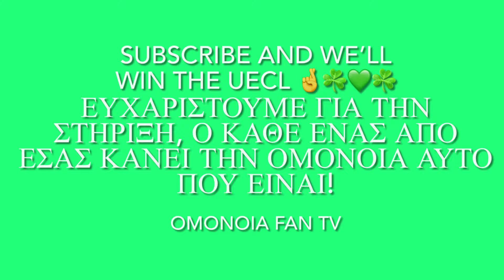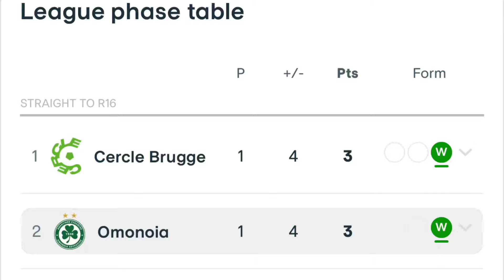FAN CAMERA | OMONOIA 4-0 Vikingur | ΟΠΑΔΟΙ ΟΜΟΝΟΙΑΣ Στο ΟΜΟΝΟΙΑ 4-0 Βικινγούρ | Conference League #1